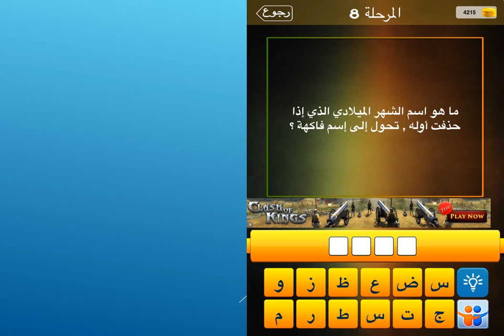ما هو اسم الشهر الميلادي الذي اذا حذفت اوله ، تحول الى اسم فاكهة ؟